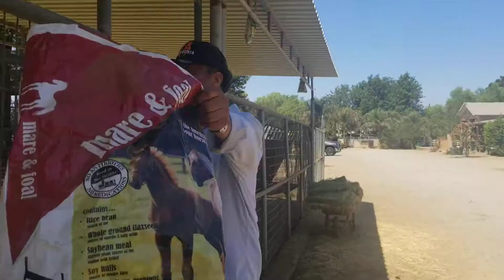7 de agosto de 2018(3)